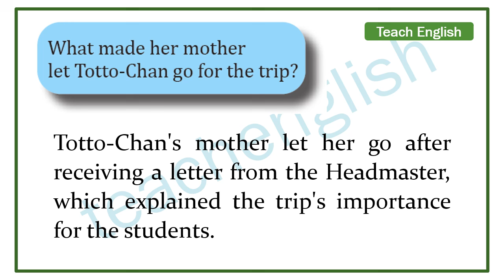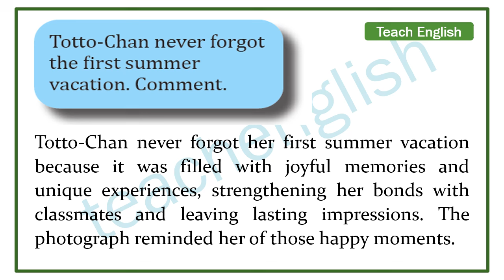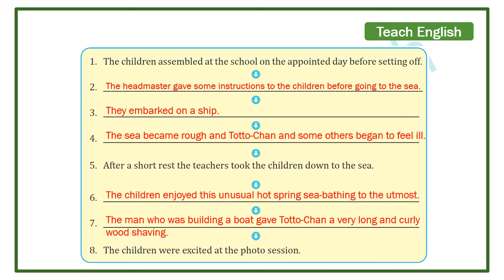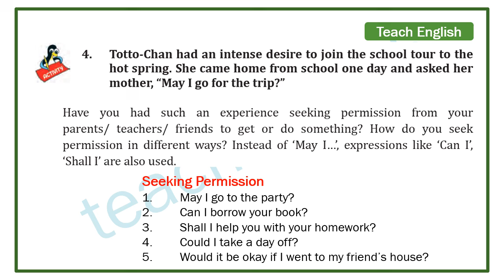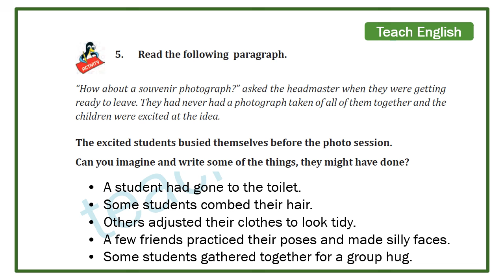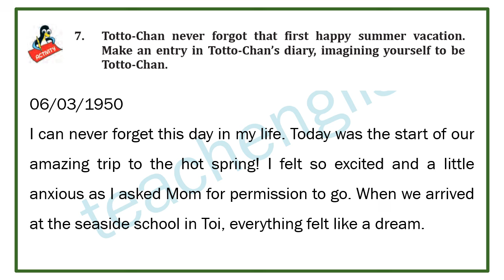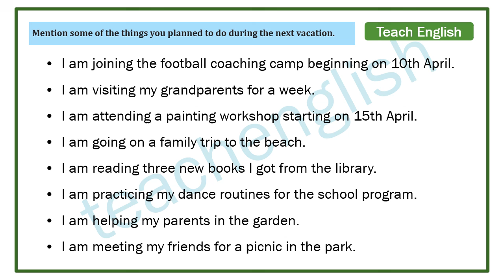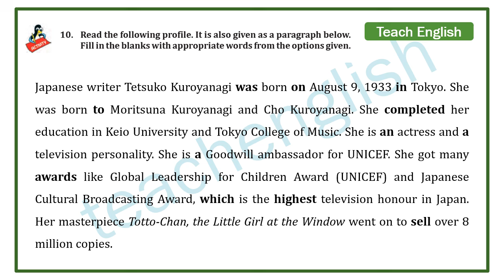A Trip to a Hot Spring | Question Answers and Activities | Class 7 English